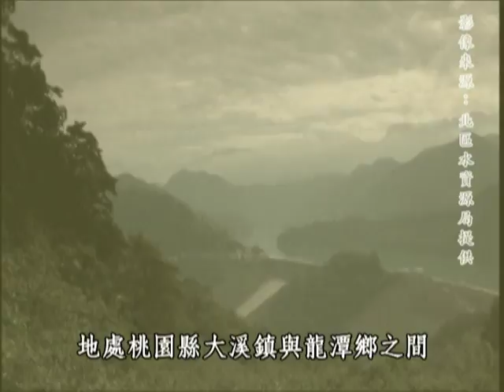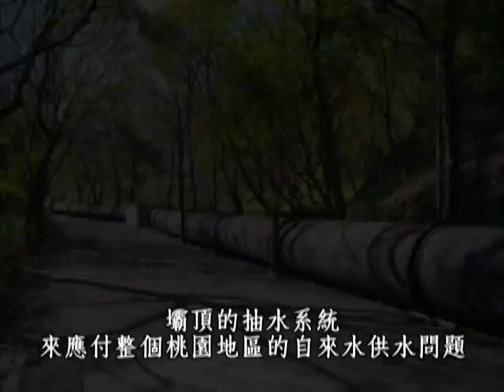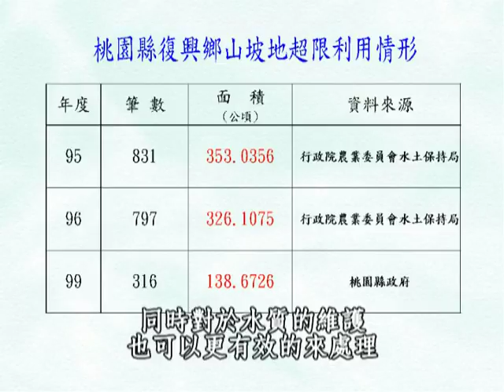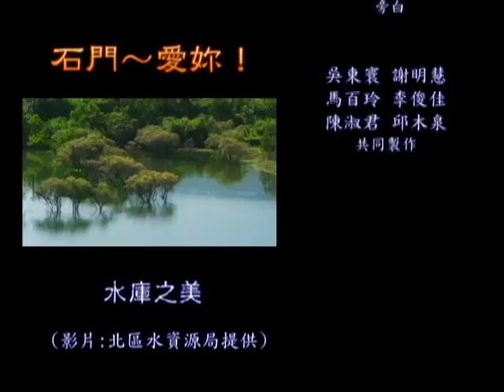石門~愛妳公播版20131116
石門水庫即將於2014年邁入50歲,過去五十年間,水庫歷經了多次颱風侵襲與921大地震的考驗,最後仍然屹立不搖的守護台灣北部地區水源的安全.
然而,在民國93年,一場令人難忘的艾利颱風,不但肆虐了北台灣,造成人員財產的嚴重損失,颱風為石門水庫大量的淤泥與漂流木,更是重創了水庫的運轉機能,也帶來桃園地區長達18天的大停水,猶如一場恐怖片般的夢魘,想必經歷過的朋友,切身感受良苦...
水庫管理機關除了積極搶救水源,及早提供乾淨的原水供民眾恢復正常用水外,亦思考未來再次發生類似狀況時的因應措施,並期盼民眾與社會注重山坡地保育,讓水庫能在大家的努力下,永續經營!
誠如片尾所稱~~天災? 人禍? 大地哭泣了!  石門水庫的永續經營,風華再起~~有賴你我的努力!
本片為2013年映像龍元~"歸鄉影展"參展成員影片之一,也是為石門水庫竣工蓄水五十週年慶的先驅紀錄片!
感謝片尾所有列名的朋友們參與本片的製作~~~
最後要說的是~  石門水庫五十歲生日快樂!  祝妳政躬康泰!